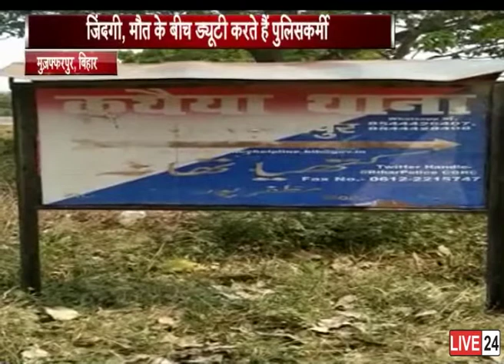मुज़फ्फरपुर के कथैया थाना की हालत जर्जर ......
बिहार के मुज़फ्फरपुर के कथैया थाना की हालत जर्जर बनी हुई है. आपको बता दे कि थाने की छते खपरैल की बनी हुई है... आंधी तूफान आते ही छते हिलने लगती है...